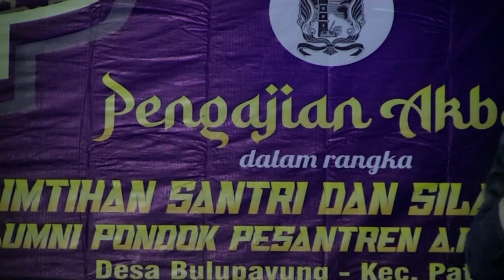NAHWAL MADINAH QASIDAH MODERN EL FAWZA KEDUNGREJA DI PON PES A P I DARUL HUDA BULUPAYUNG PATIMUAN